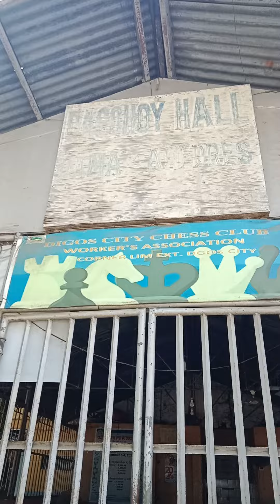Walang Laru Guys Mayron sana Akong penancer Walang Laru